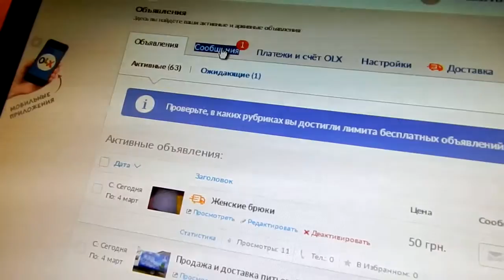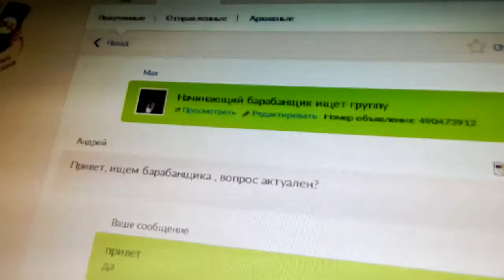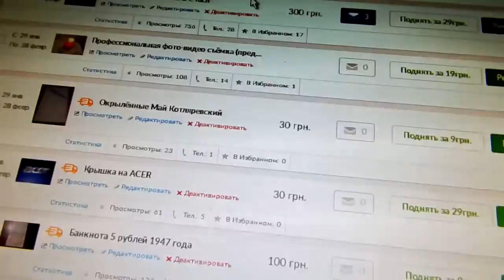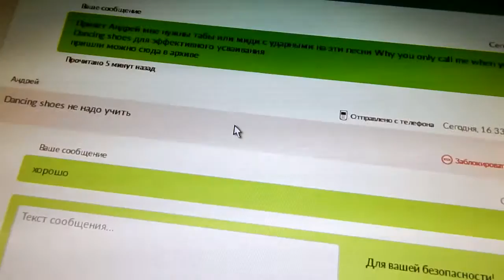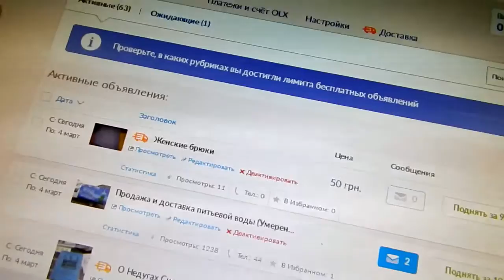ПОДПИСЫВАЙСЯ! Начинающий барабанщик ищет группу (часть 2)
Digital Max Cinema Present. Моё Видео. Я Учусь Играть На Ударных. Начинающий барабанщик ищет группу (часть 2)
Камера, музыка, комментарии: Warxul, Проект DJ Колдун - Купить альбомы в формате CD или WAV можно
Привет ДРУГ!!! Как ТВОИ дела? Представляю ТВОЕМУ вниманию свои первые успехи! Я уже играю можно сказать в одной группе и сейчас разучиваю партии ударных по программе группы!
Самое интересное, что я уже давно могу написать и подобрать на ПК, через разные программы, партии ударных,
НО скажу - ЖИВЬЁМ НАМНОГО НЕПРИВЫЧНО...Каждый Понедельник Смотри Новое Видео!
Я Учусь Уже Четвёртый Месяц И Благодаря Умению, Желанию И Правильной Постановке Целей,
Я Записал И Издал Три Аудио Диска На Лейбле CVLMinis Records,  Держи Ссылки На Мои Релизы:
третий готовится к изданию. Слушай и смотри внимательно ;)